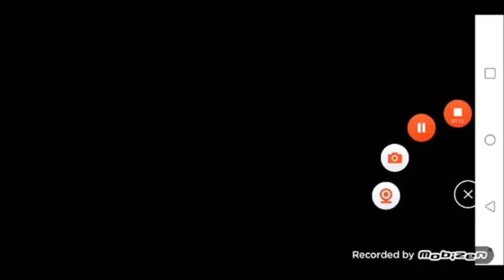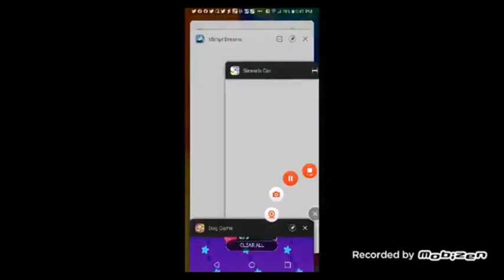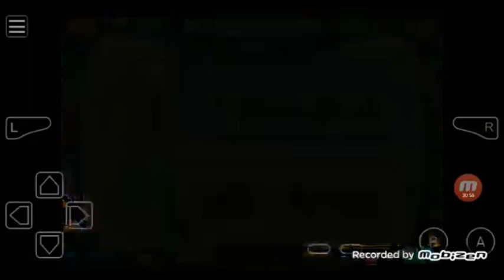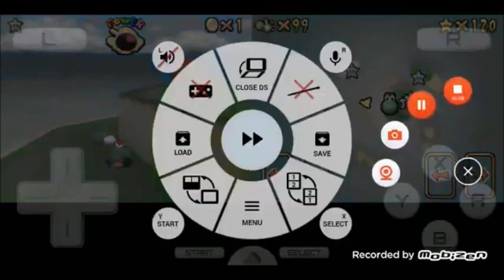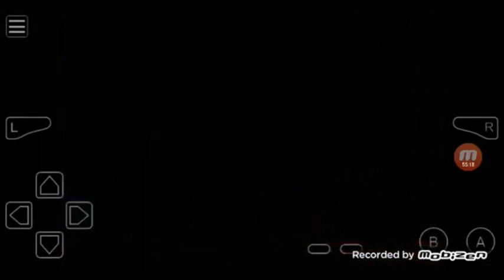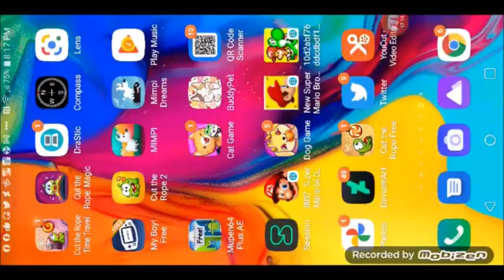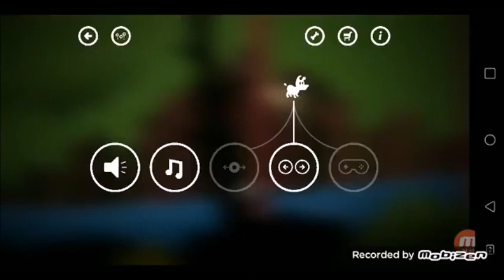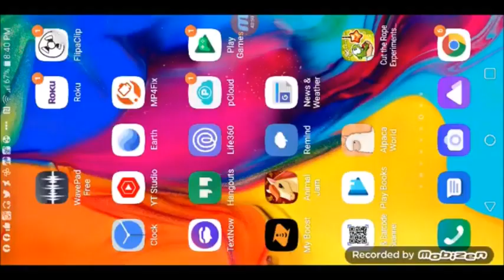12 1 21 3